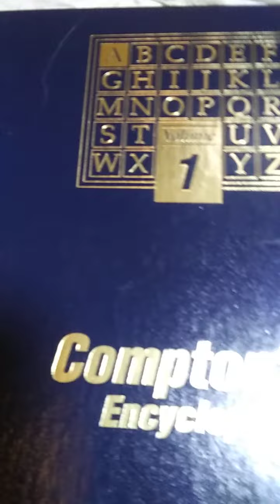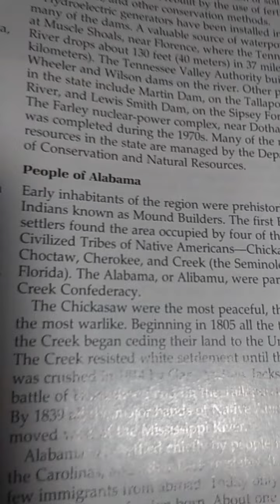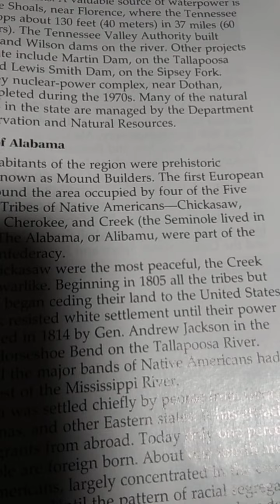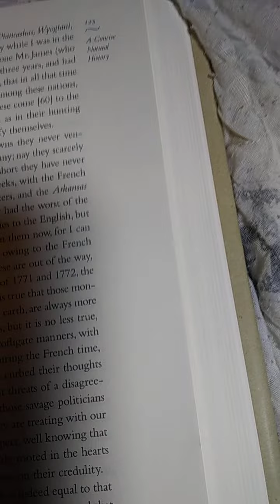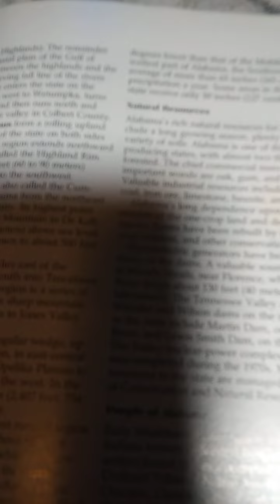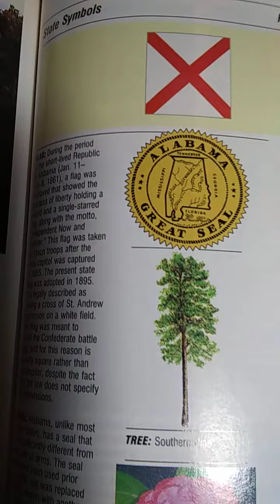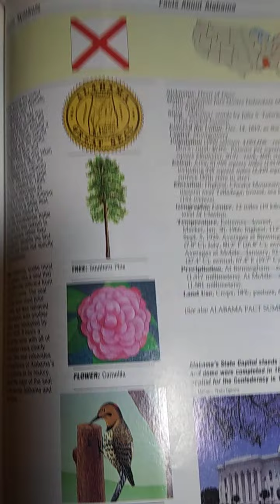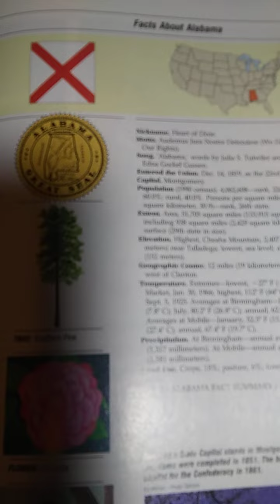Aboriginal Blacks of Alibamu/Alabama